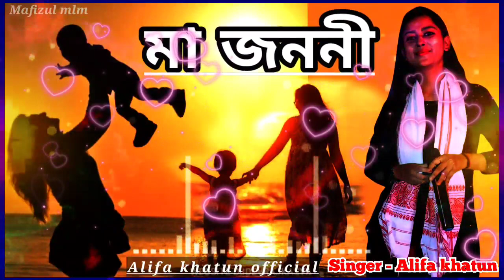মা জননী মা_তোমাৰ_মত_চাইনা_আৰ_কেও By Alifa khatun#Alifa_khatun_Official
মা তোমাৰ মত চাইনা আৰ কেও
Maa Janani || তোমাৰ_মত_চাইনা_কেও | আমাৰ_বুকে By Popular singer Alifa khatun

Song :         Maa Janani
Lyrical :       Mnk Assam studio
Edit :           mnk Assam studio
Artist :        Alifa Khatun
Singer :      Alifa khatun

Please click thus link's

Related Keywords.

Assam studio,
assamese song,
new assamese song,
2021 new assamese song,
2022 new assamese song
alifa khatun song,
alifa khatun new song,
jonopriyo kontho shilpi,
assamese local song,
indian new sad song,
sad song,
cover song,
mix song,
Hind new sad song,
single boys songs,